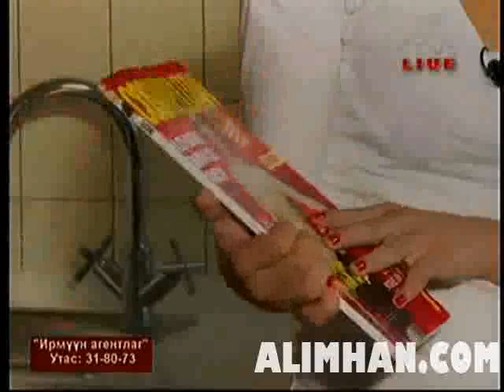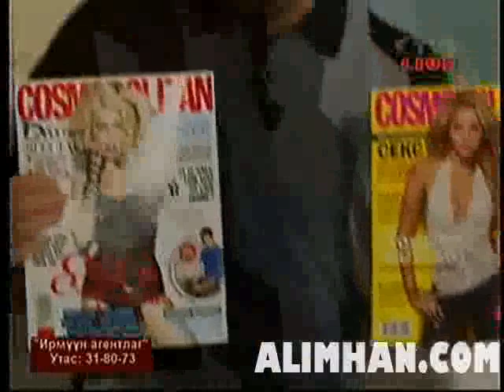amttai yaria irmuun setguuliin bolor, bachka clip0